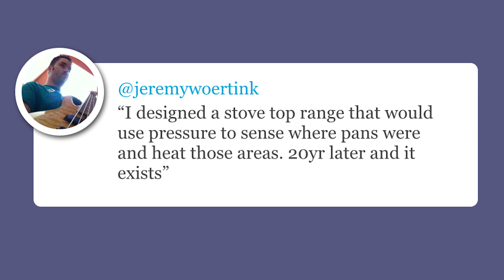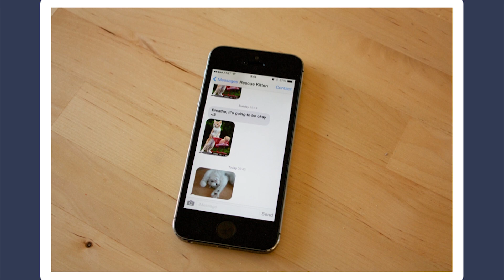3D Printing -- empowering a younger generation of makers | Suz Hinton | TEDxReno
This talk was given at a local TEDx event, produced independently of the TED Conferences. 3D printers are empowering younger generations to realize their “maker” dreams without being clouded by self-doubt.

Susan Hinton is a web developer by day, and hobby enthusiast by night. She’s been heavily immersed in the 3D printing scene since 2009, teaching and enabling others in the technology. Her latest weapon of choice is a Printrbot Junior, which has been tricked out with upgrades and experiments. In 2011, she released a 3D printed jewelry range Her idea of an ideal Friday night is 3D modeling jewelry and robots, accompanied by a glass or two of quality scotch. As a board member of SYN Shop the Las Vegas hackerspace, Susan maintains the rapid prototyping station there. She’s probably attempting to 3D print a cat right now.